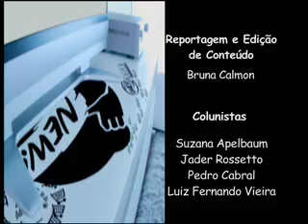Reclame - Grandes Idéias para 2009 - Yahoo! Brasil - Programa 4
Grandes Idéias para 2009 do Yahoo! Brasil. Nesse programa o Reclame entrevistou Olavo Ferreira, Diretor Comercial do Yahoo! Brasil, Riccardo Morici, Diretor de Marketing da Femsa Cerveja Brasil e Cássio Pagliarini, Diretor de Marketing da Renaut Brasil.